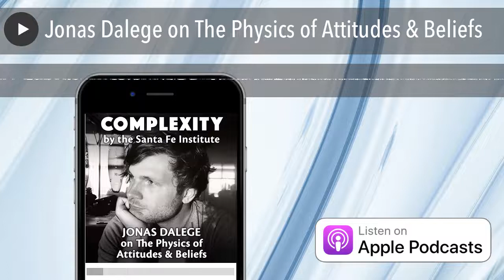Jonas Dalege on The Physics of Attitudes & Beliefs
Human relationships are often described in the language of “chemistry” — does that make the beliefs and attitudes of individuals a kind of “physics”? It is, at least, a fascinating avenue of inquiry. In particular, the field of statistical mechanics offers potent tools for understanding how exactly people form their views and change their minds. From this perspective, everyone is a dynamic network of opinions and values, in a tense and ever-changing balance both with others and ourselves. The “chemistry” of social life, then, arises from multilevel interactions in our noisy minds and how they influence each other.

Welcome to Complexity, the official podcast of the Santa Fe Institute. I’m your host, Michael Garfield , and every other week we’ll bring you with us for far-ranging conversations with our worldwide network of rigorous researchers developing new frameworks to explain the deepest mysteries of the universe.

In this conversation, we speak with SFI Postdoc Jonas Dalegeabout how his research uses physics models to understand the emergence of higher-level behaviors from lower-level behaviors, both within and between people. We discuss the role of entropy in the formation of individual beliefs; statistical approaches to the study of ambivalence and cognitive dissonance; the wisdom (and challenge) of tolerating ambiguity; and the social consequences when we try to minimize internal conflict…

If you value our research and communication efforts, please rate and review us at Apple Podcasts , and/or consider making a donation at santafe.edu/podcastgive . You can find numerous other ways to engage with us at santafe.edu/engage . Thank you for listening!

Key Links:

Jonas’s Website | Google Scholar Page

Related Papers, Talks, and Complexity Podcast Episodes:

[Video] Explosive Proofs of Mathematical Truths by Simon DeDeo

Falling through the cracks: Modeling the formation of social category boundaries by Vicky Chuqiao Yang, Tamara van der Does, and Henrik Olsson

Conflicts of interest improve collective computation of adaptive social structures by Eleanor Brush, David Krakauer, and Jessica Flack

Integrating social and cognitive aspects of belief dynamics: Towards a unifying framework by Mirta Galesic, Henrik Olsson, Jonas Dalege, Tamara van der Does, Daniel L. Stein

Coarse-graining as a downward causation mechanism by Jessica Flack

9 - Mirta Galesic on Social Learning & Decision-making

29 - On Coronavirus, Crisis, and Creative Opportunity with David Krakauer (Transmission Series Ep. 3)

33 - The Future of the Human Climate Niche with Tim Kohler & Marten Scheffer

42 - Carl Bergstrom & Jevin West on Calling Bullshit: The Art of Skepticism in a Data-Driven World

43 - Vicky Yang & Henrik Olsson on Political Polling & Polarization: How We Make Decisions & Identities

55 - James Evans on Social Computing and Diversity by Design